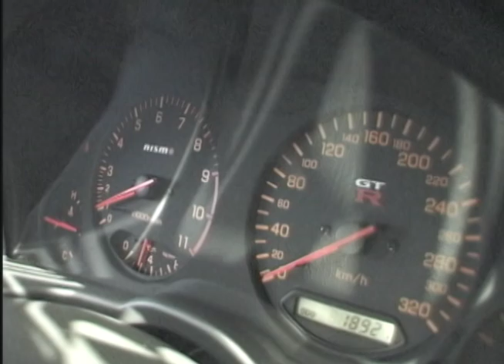Max It Out VDO Magazine Paul Walker 2001 Interview.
MaxItOut VDO Magazine Interview with Paul Walker by Jose A Martinez in 2001 right after the release of The Fast and Furious.  RIP my friend!